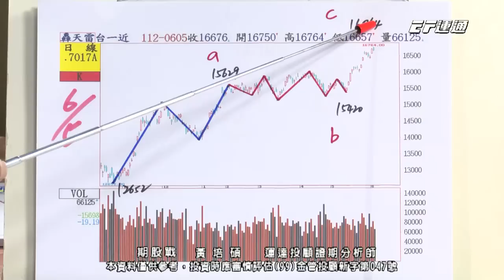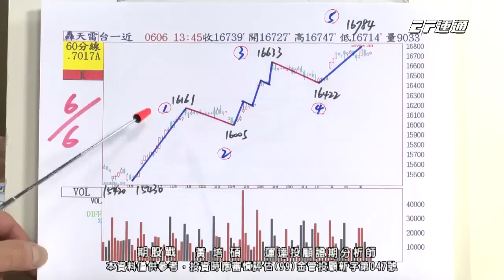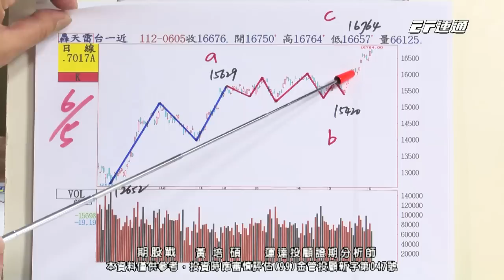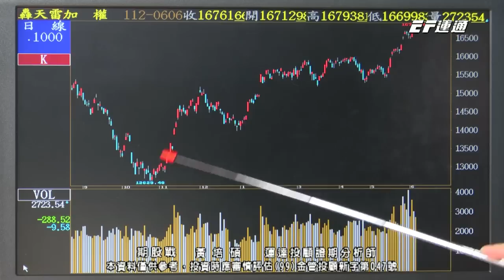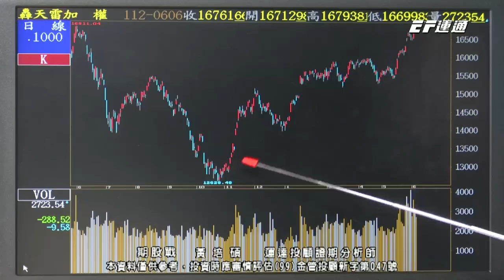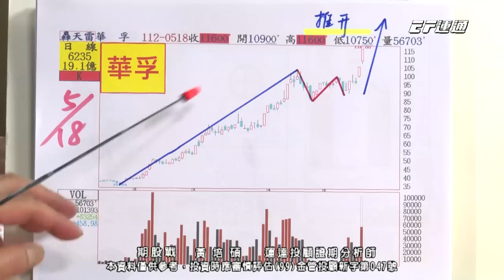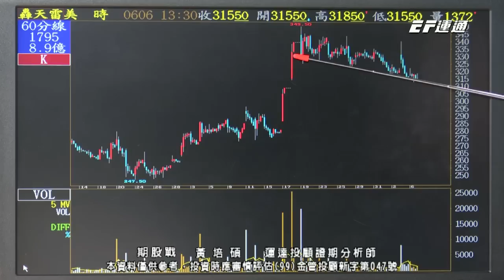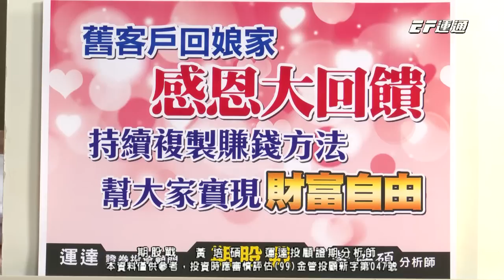20230606 1400 黃培碩 期股戰